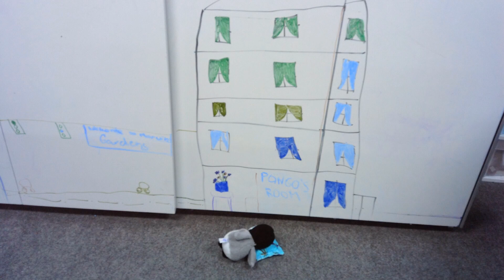happy days 2 - S5 2019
Happy days part 2